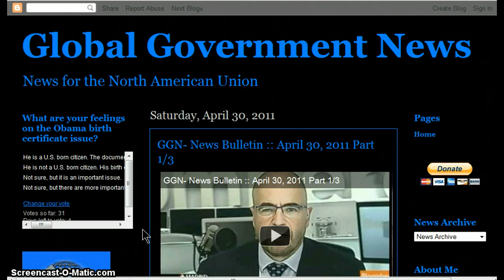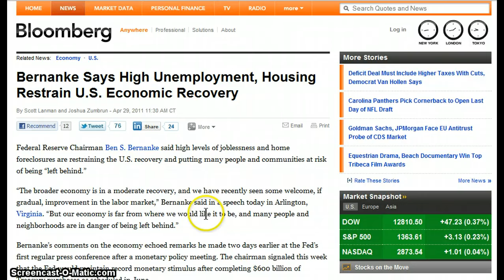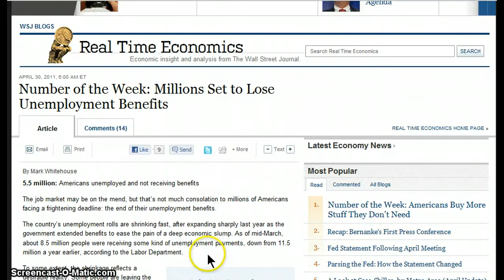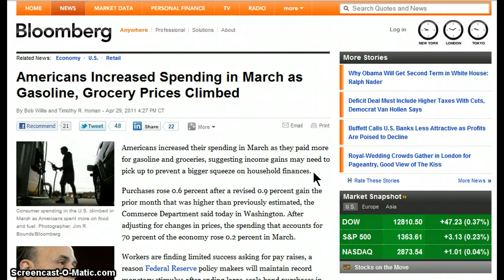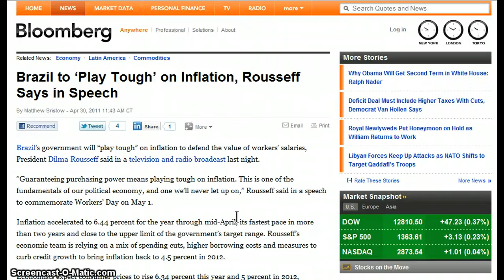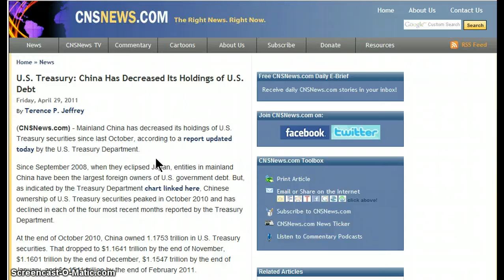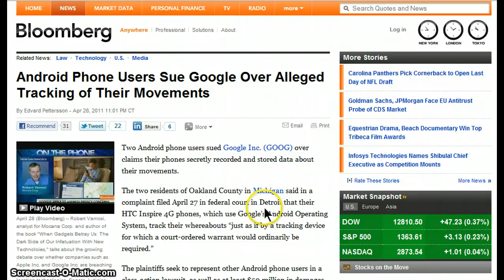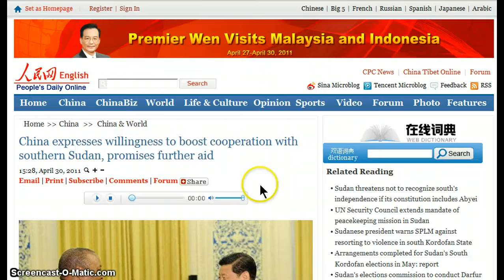GGN- News Bulletin :: April 30, 2011 Part 2/4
Obama Bids Farewell to Space Shuttle as Florida to Lose Thousands of Jobs

Japan Rating Outlook Lowered to Negative by S&P on Quake Rebuilding Costs

Bernanke Says High Unemployment, Housing Restrain U.S. Economic Recovery

Ireland Slashes Its Growth Forecast And Says Unemployment Will Rise

Number of the Week: Millions Set to Lose Unemployment Benefits

Americans Increased Spending in March as Gasoline, Grocery Prices Climbed

Target-Date Retirement Funds in U.S. Recover 2008 Losses, Morningstar Says

Spanish Unemployment Rate Rises to More Than 21% as Inflation Accelerates

Best Job Market for U.S. Grads Since 2008 Bears Multiple Offers

Inflation Accelerates in Europe on Oil Surge as Business Confidence Wanes

Brazil to 'Play Tough' on Inflation, Rousseff Says in Speech

QE2' s end unlikely to ease China's inflation: economists

U.S. Treasury: China Has Decreased Its Holdings of U.S. Debt

Home prices see biggest quarterly slump in 12 years

3 suspects detained for fatal attack at Greek bank

Android Phone Users Sue Google Over Alleged Tracking of Their Movements

NFL Draft's First Round Draws 1.3 Million Fewer Viewers Than 2010 on ESPN

GE Chief Resigns From New York Federal Reserve Board

Obama Picks Jeffrey Immelt, GE CEO, To Run New Jobs-Focused Panel As GE Sends Jobs Overseas, Pays Little In Taxes